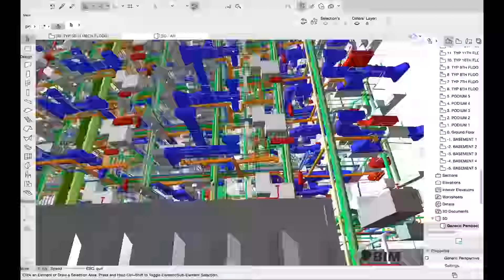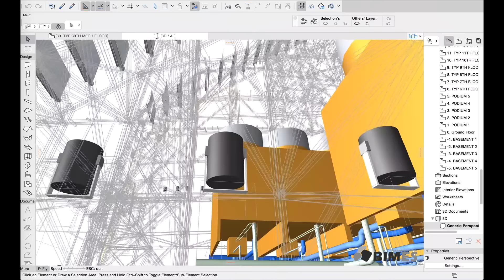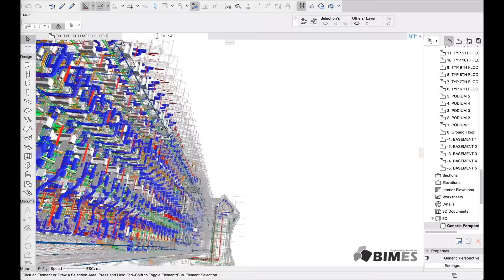Full MEP BIM model done in ARCHICAD 20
Live recording from ARCHICAD 20, a 90 floors tower that we have delivered in Dubai. Structural and Architectural elements are set to lines display (still loaded in the file ;)), so we can enjoy the beauty of a large MEP model !
All in one file, and recording from a regular -nothing fancy- laptop ! This shows the power of ARCHICAD ! when you can run a project this size and complexity (not a single floor is typical) on your laptop, you definitely you have nothing to worry about when it comes to the project size :D .. Hope you enjoy this little walk through !